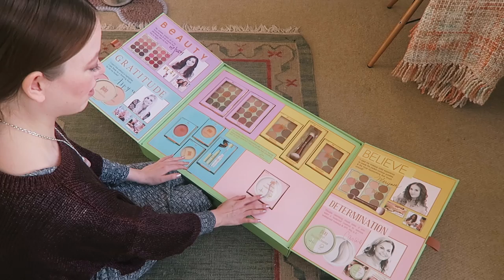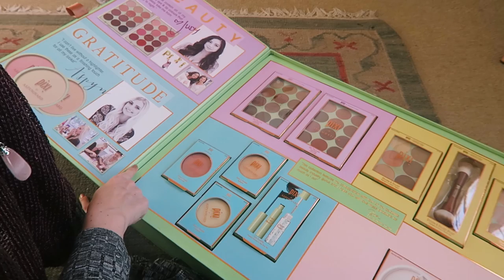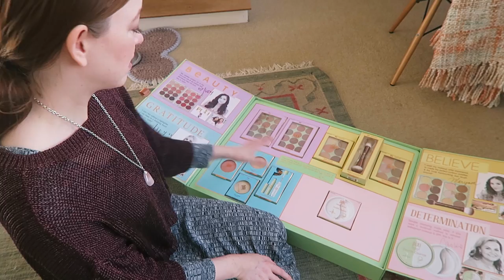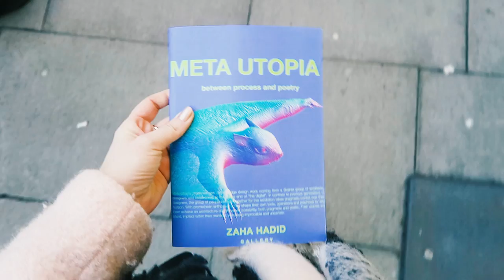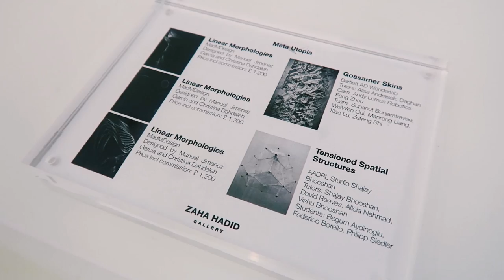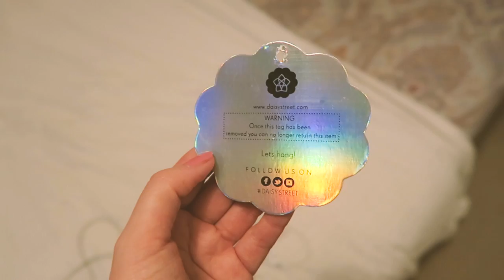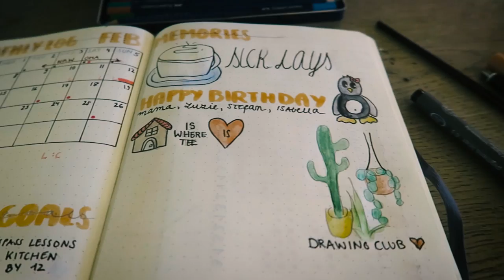Drawing Club, Barbican, BuJo Session, das größte PR Sample ever?! WEEKLYVLOG 6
Nach kleiner Krankheitspause gibt es endlich wieder einen neuen Weekly Vlog! Wir habendie Zaha Hadid Gallery besucht, ich habe ein tolles PR Sample von Pixi ausgepackt und einen ganz tollen Sonntag im Barbican verbracht.

Outfit Freitag:
Pulli - H&M
Kleid - Mango
Kette - Vintage
Mütze - H&M

Sport Outfit Samstag:
Rolli - Daisy Street
Hose - Nike
Socken - &otherstories

Outfit Sonntag:
Hose - ASOS White
Mantel - Reserved
Mütze - H&M
Schuhe - Georgia Rose / Sarenza
Rucksack - Fjallraven

Orte

Zaha Hadid Gallery
Barbican Conservatory
Highbury Tearoom

Kids - MGMT Cover by Lilly Ahlberg - Check her out here!